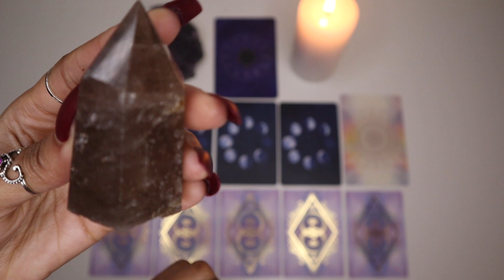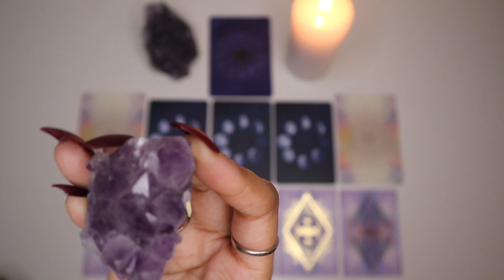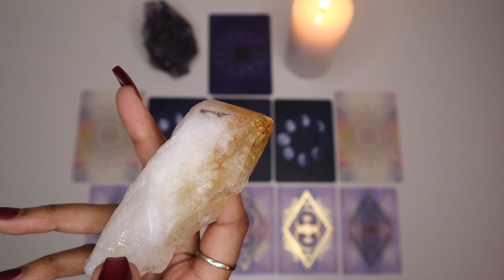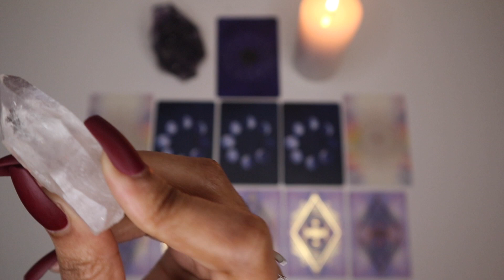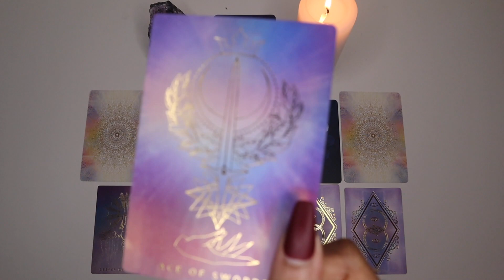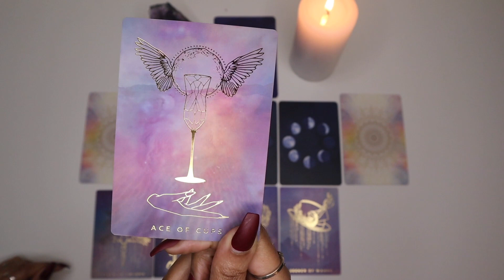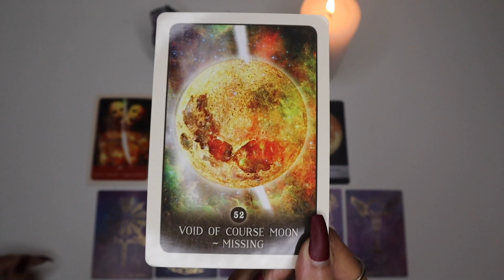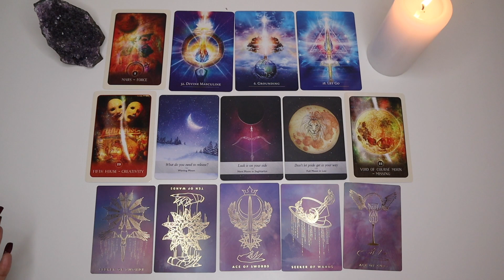How to find YOUR PURPOSE | 🔮New Moon December 2019🔮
Hello beautiful ones and welcome to another new moon video! This video is covering the new moon in Sagittarius that happened 11/26/2019 🌑 This video I talk about how to discover your purpose using the cosmic energy we’ve happened to be blessed by. This video I’ll be discussing the astrological placements of this new moon, a new moon ritual, crystals, herbs and oils to help manifest and a tarot spread dedicated to this energy.
To quickly access different parts of the video look below and in the comments for the time stamps ⏱

As always I pray this video brings you some love support, clarity and a little closer to your divine purpose 💫

~Time stamps~
Astrological chart: @2:40
How do I use this energy to find my purpose?: @21:29
Herbs oils and crystals: @28:12
Meditation: @39:45
Tarot: @41:02

Important dates 📅
New Moon in Sagittarius ♐️ 11/26/2019
Full Moon In Gemini 12/12/2019
New Moon in Capricorn 12/26/2019

🌿Herbs🌿
Sage
Basil
Saffron
Burdock
Rosemary
Clove
Anise
Mugwort

💎Crystals💎
Smoky quartz
Amethyst
Labradorite
Lapis Lazuli
Lepidolite
Citrine
Agate
Blue Lace agate
Malachite
Clear quartz